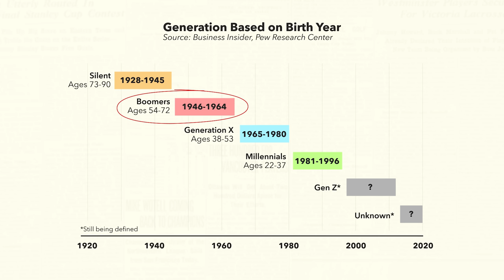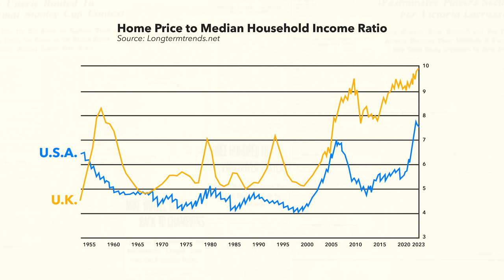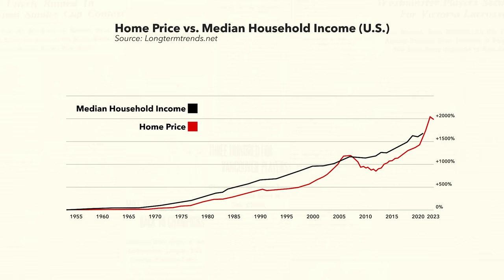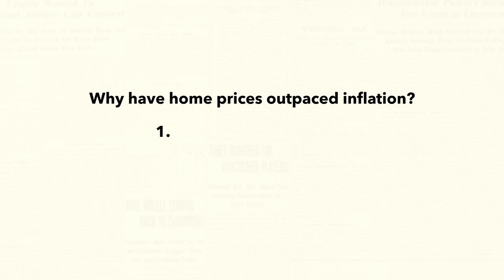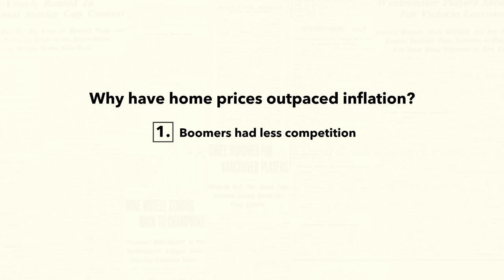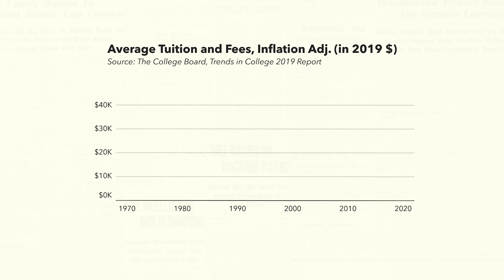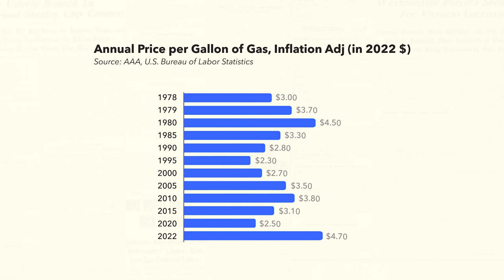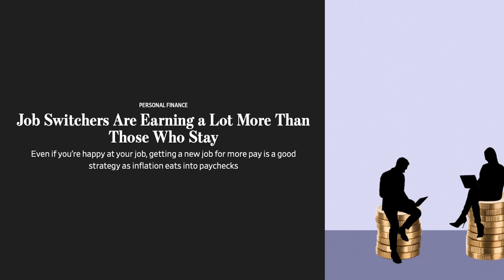Millennials & Gen-Z are Poorer Than Ever (Here’s Why)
This is why Millennials and Gen-Z are broke and poorer than ever. There are many reasons to blame, but housing, tuition, credit card debt, and demographic factors are all to blame. Enjoy the vid!

FREE STOCKS:
💸 SoFi Checking & Savings Get up to 4.60% APY, pay no account fees and earn $250 when you sign up and set up direct deposit. Terms apply.
🏆 WeBull (Get 6-12 Free Stocks worth up to $30,600 when you deposit $100) ➭
📈 MooMoo: Click this link to get up to 15 free stocks when you make a qualified deposit Terms & Conditions Apply